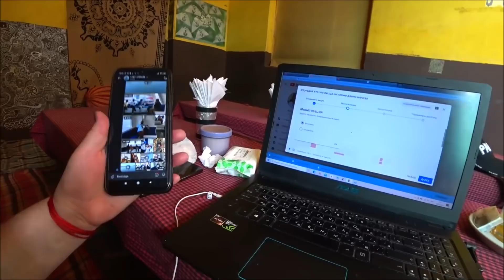44. Два завтрака за одно утро. Сари для аммы, Рози вернулась. ИНДИЯ. ГОА. АРАМБОЛЬ.